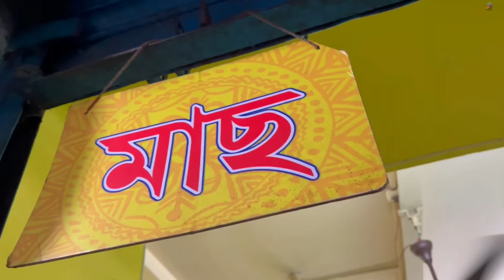শিয়ালদাহ তে সস্তায় খাসির মাংস,ভেটকি, ট্যাংরা সহ অনেক মাছের ভান্ডার দিয়ে ভুরিভোজ Modern Cafe Hotel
Location :
Modern Cafe
No.148, Bepin Behari Ganguly St, Vidyapati Setu, Sealdah, Bowbazar, Kolkata, West Bengal 700012
Google Map Location :